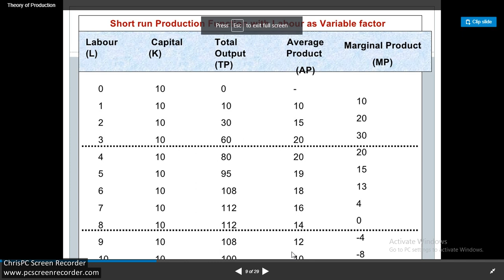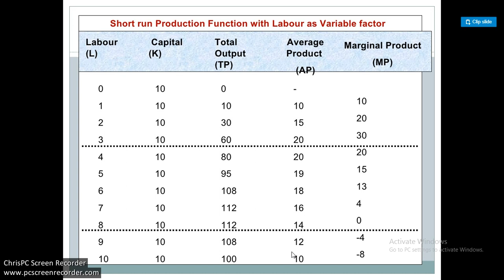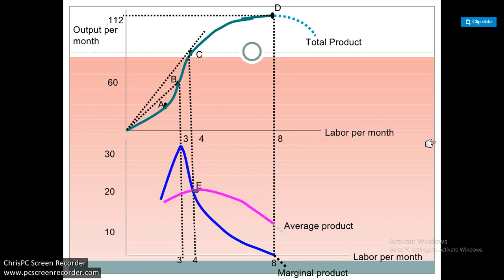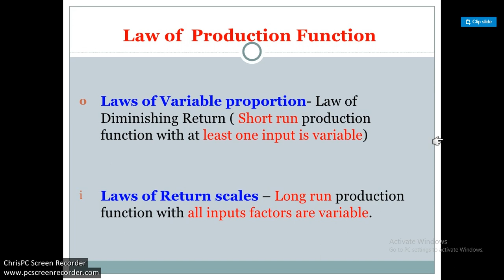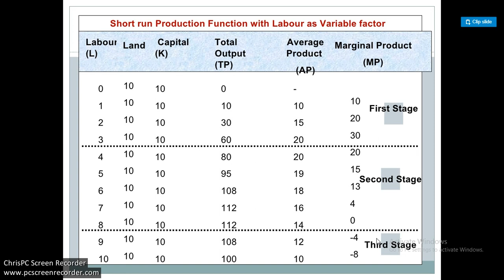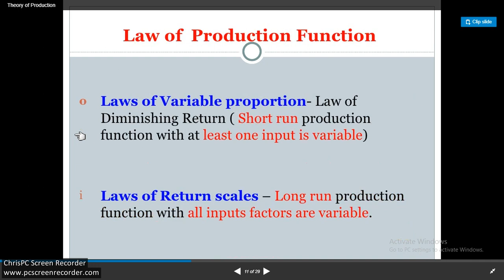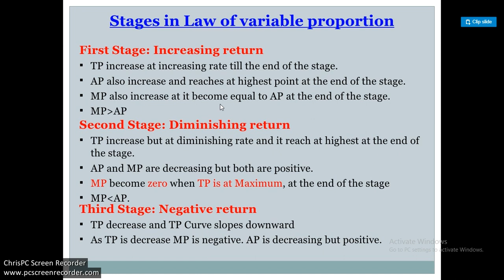THEORY OF PRODUCTION2